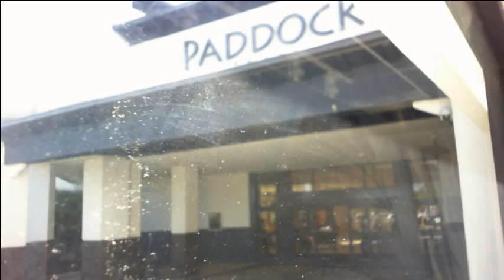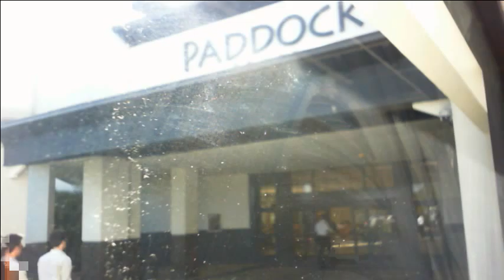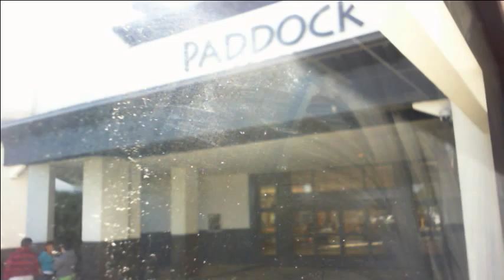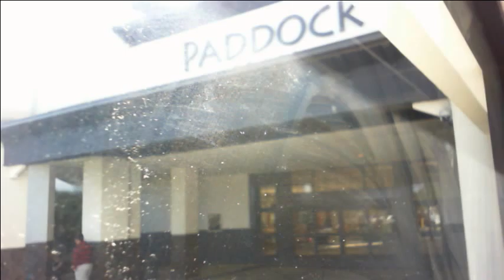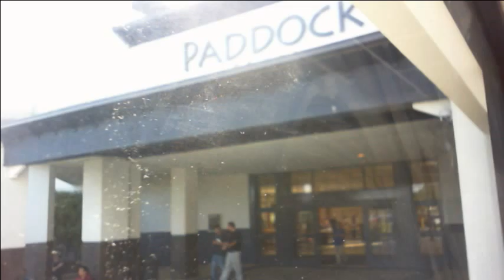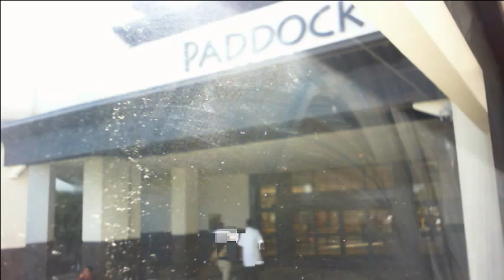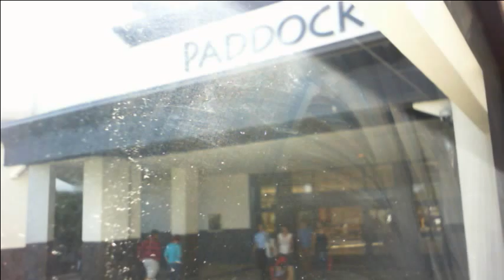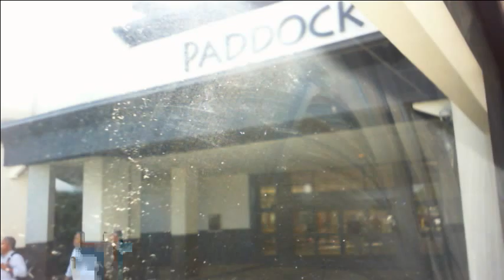Voice of Ocala 2